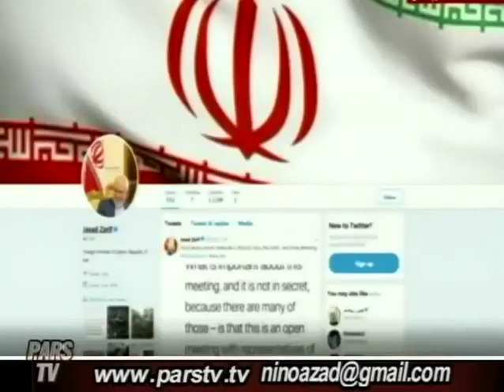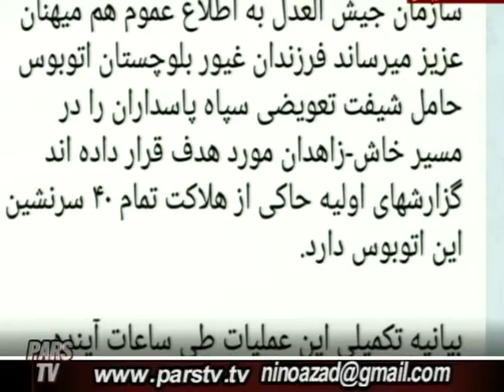Iran-e Azad Hossein Faraji 2019.02.14 Pars TV ایران آزاد حسین فرجی 25.11.1397 تلویزیون پارس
من_‌براندازم

زنده باد آزادی
پاینده ایــــران